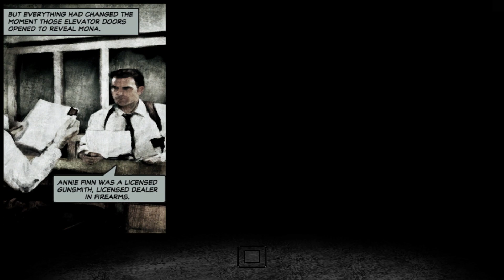Max Payne 2 | Walkthrough Part 1 | No Commentary (PC 60 FPS)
Max Payne 2: The Fall of Max Payne is a 2003 third-person shooter video game developed by Remedy Entertainment and published by Rockstar Games. It is the sequel to 2001's Max Payne and the second game in the Max Payne series.
Developers: Remedy Entertainment, neo Software Produktions GmbH
Publishers: Rockstar Games
Released date: October 14, 2003
Recorded with Nvidia Shadowplay at 1080p 60FPS
PC Specs:
Ryzen 7 3700x
32GB of Trident Z RAM
B450M Steel Legend Motherboard
850 WATT Power Supply
Zotac RTX 3070 TI
The PC was used to record this gameplay